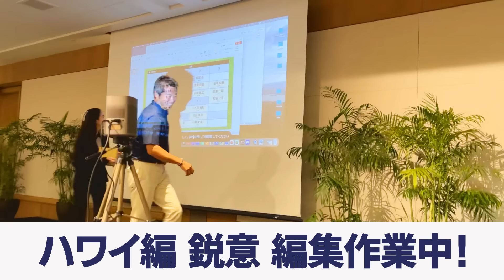【まるで ファミスタ ...天敵】 福留孝介 中村紀洋 石井琢朗 ら最強打者が大嫌いだった投手とは！？ ‹ 日本 プロ野球 名球会 ›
名球会 レジェンドが選ぶ、現役ベストプレイヤー！2024 IN ハワイ！！
【オリックス 平野佳寿 初参加！】
【 MLB 本塁打王 大谷翔平 を攻略できる？】
【 現役 中日 大島洋平 も初参戦！】

プロ野球 を知り尽くした レジェンド がバトンをつなぎ、
選手たちの素顔や今後の プロ野球 のことなど、 野球 の魅力を配信していきます！

出演：和田一浩さん、金本知憲さん、中村紀洋さん、福留孝介さん、小笠原道大さん、小久保裕紀さん、石井琢朗さん（順不同）